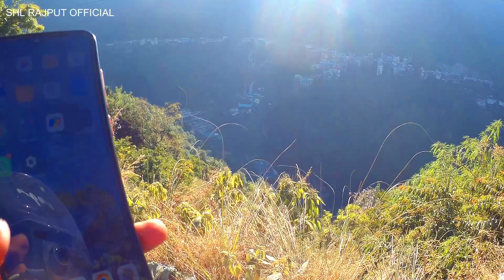Mussoorie Ki Wadiyo Mai Ride | EP 03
Hey friends, Sahil Singh this side & thank alot for watching my videos. Please "LIKE" the video if you enjoyed watching or also "COMMENT" if you want to Suggest something or Appreciate.